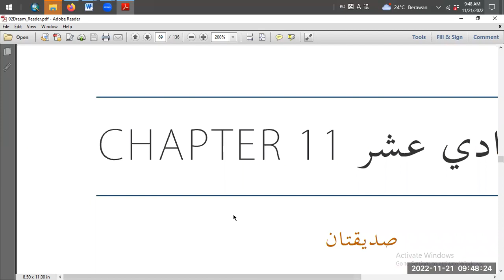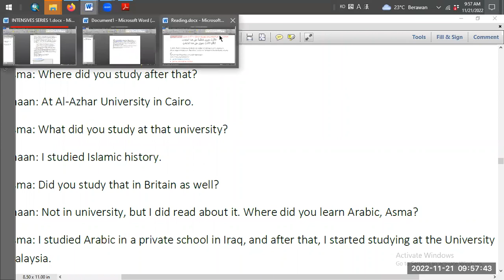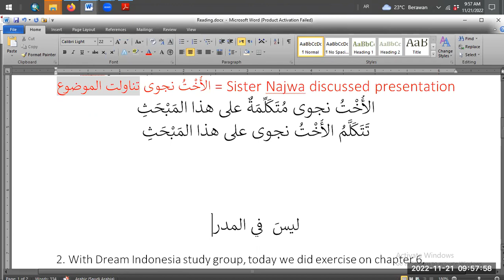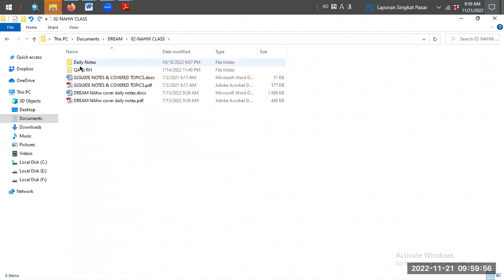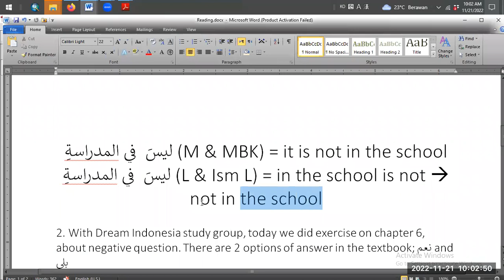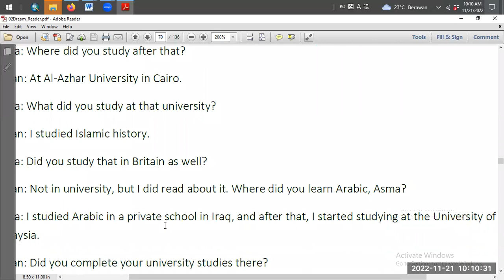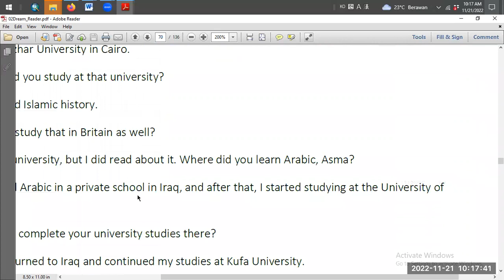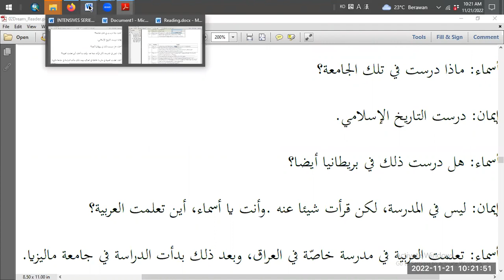READING 35b - Textbook Chap.11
Only me and sister Nur, but i really enjoy today's study :) Alhamdu lillah,  thank you sis ^^

Study Materials:
Reader Textbook
Qasas An-Nabiyyeen

Reading & Translating
Speaking & Listening